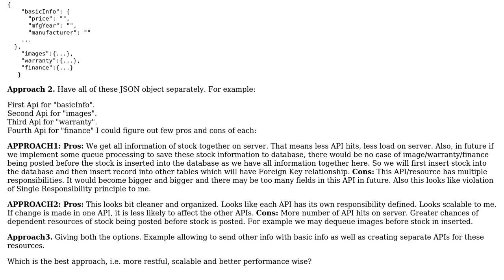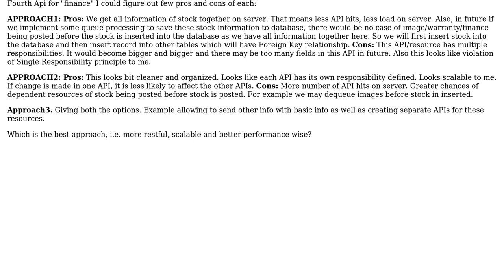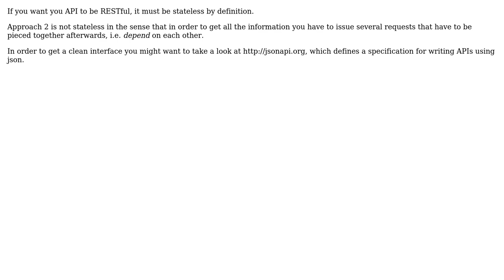REST API Design: How to break down the API object to make more scalable and robust API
Software Engineering: REST API Design: How to break down the API object to make more scalable and robust API

With thanks & praise to God, and with thanks to the many people who have made this project possible! | Content (except music & images) licensed under CC BY-SA | Music | Images & others | With thanks to user steffen user maverick user Bart van Ingen Schenau and the Stack Exchange Network Trademarks are property of their respective owners. You are responsible for your own actions.